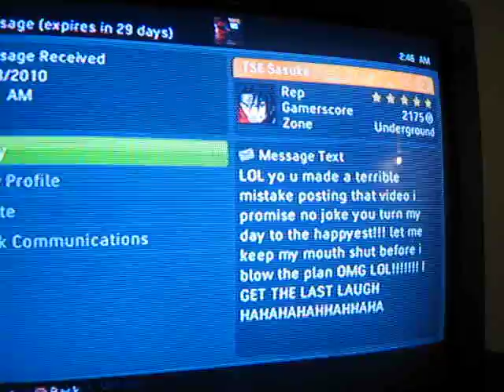TSE Sasuke complaining and Threatening me